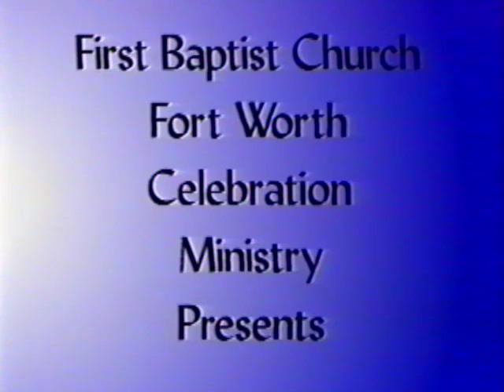Celebrate America 7-1-01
First Baptist Church, Fort Worth, Texas
Conducted by Bruce Adams
(Converted from VHS)